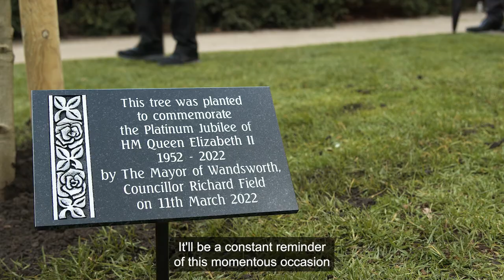The planting by the Mayor of Wandsworth of the Platinum Jubilee tree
The tree in Battersea Park is one of several planted across the borough as part of the Queen's Green Canopy.